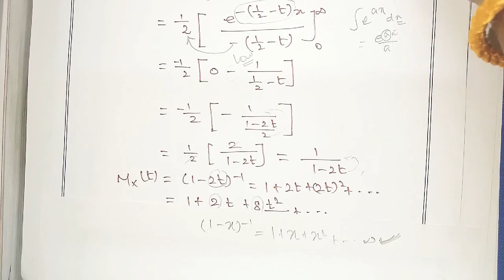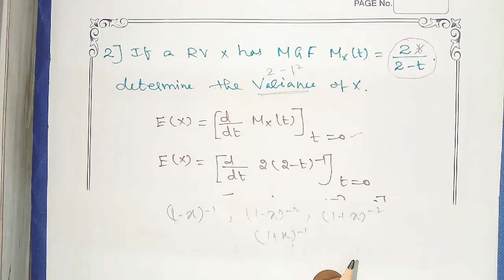MGF of Continuous Random Variables, Mean & Variance from MGF for # College students,TRB,TNEB,GATE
MGF of Continuous Random Variables, Mean & Variance from MGF for # College students,TRB,TNEB,GATE EXAMS